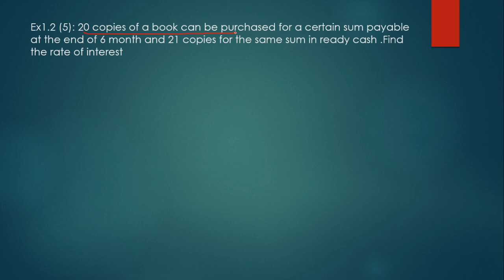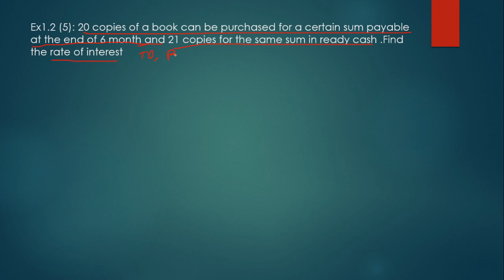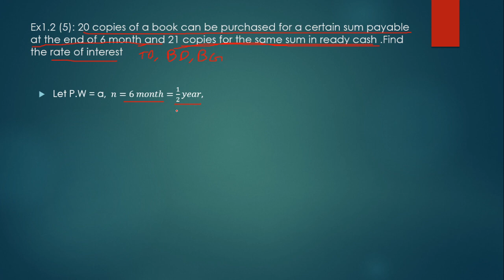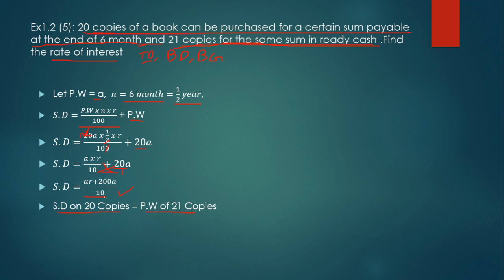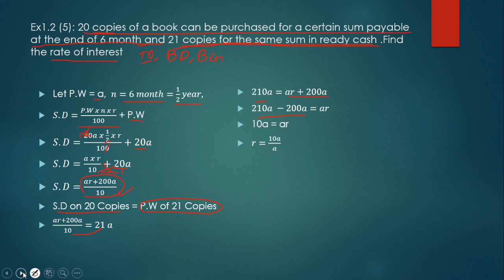Commission Brokerage And Discount | 12th Commerce | Exercise 1.2 | Sum 5 | New Syllabus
20 copies of a book can be purchased for a certain sum payable at the end of 6 month and 21 copies for the same sum in ready cash .Find the rate of interest